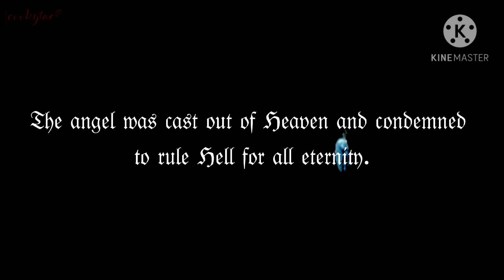Taehyung FF || '𝑻𝒉𝒆 𝑭𝒂𝒍𝒍𝒆𝒏 𝑨𝒏𝒈𝒆𝒍' EP 13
DEVIL AU.

insipired by netflix; Lucifer

This FF does NOT mean to harm any members in real life. The personal traits do NOT refltc the real them. THIS IS ONLY FOR ENTERTAINMENT.

[WARNING] 🚫